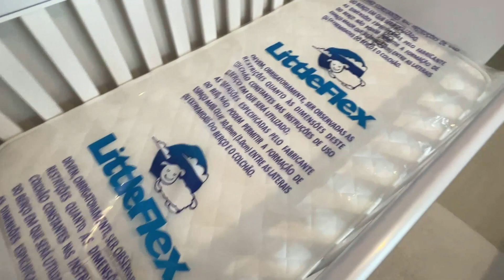RESENHA DO BERÇO LILLIE DA MARCA "SÓ BERÇOS" | Vlog 10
♥ Tema: RESENHA DO BERÇO LILLIE DA MARCA "SÓ BERÇOS" |  Vlog 10

♥ Edição e gravação:
*Lidy Pink